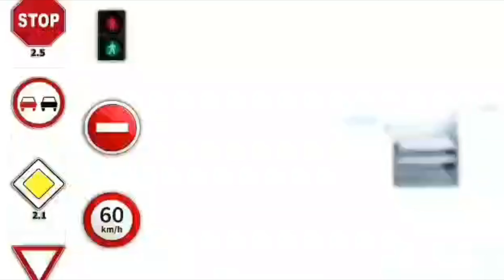Sürücülük vəsiqəsini ən qısa zamanda əldə et!